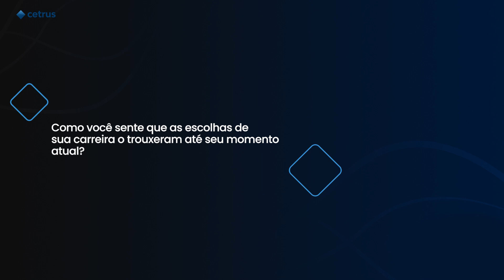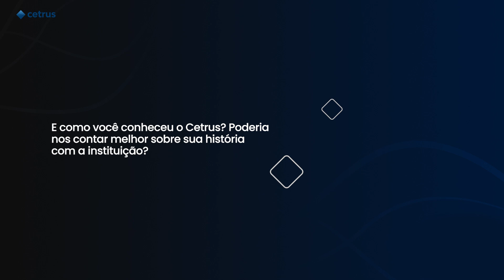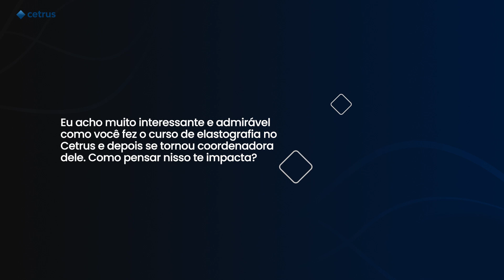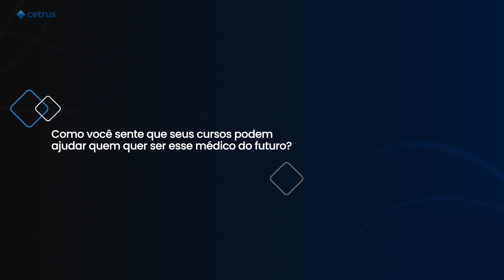Dra. Fernanda Branco fala sobre como chegou no Cetrus e o futuro da hepatologia